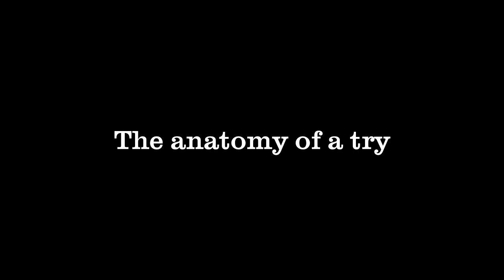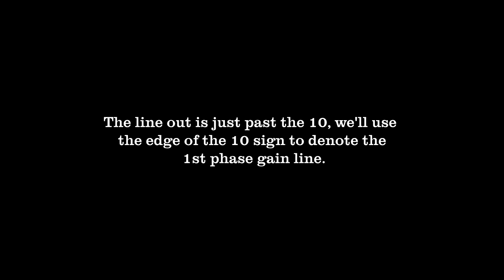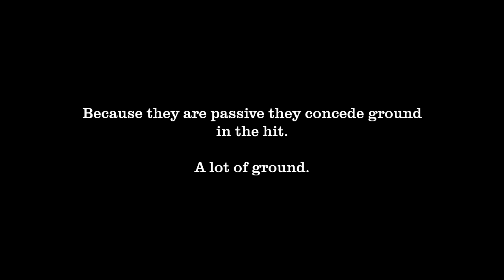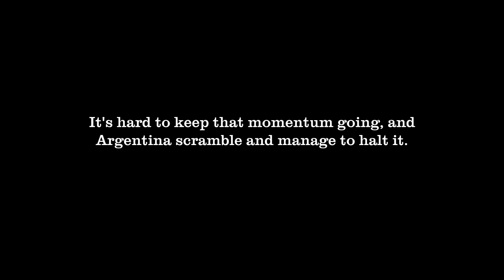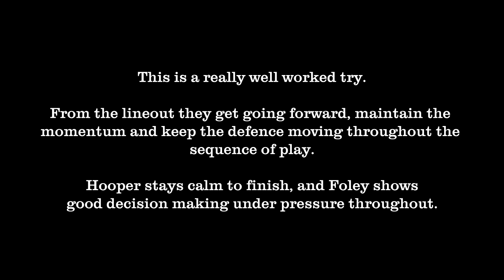Anatomy of a Try: Michael Hooper vs Argentina September 2014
Video analysis of Michael Hooper's try against Argentina 2014.